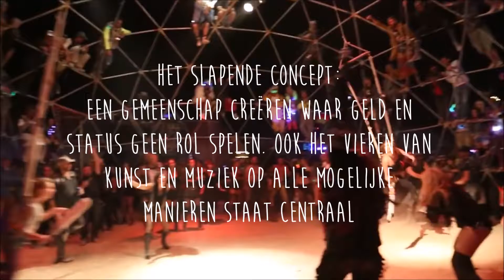Filpmje event management Fleur Spronk CO1E 2992426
2992426
i do not have the rights to the video content and music